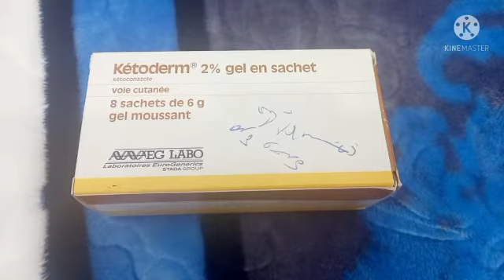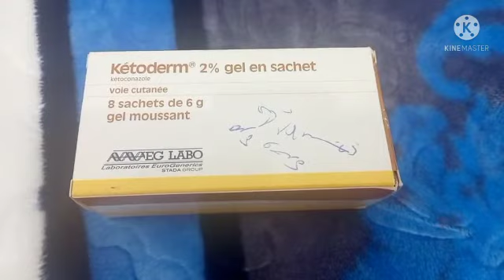تجربتي مع أروع منتوج لازالة قشرة الشعر ketoderm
علاج_قشرة_الشعر#